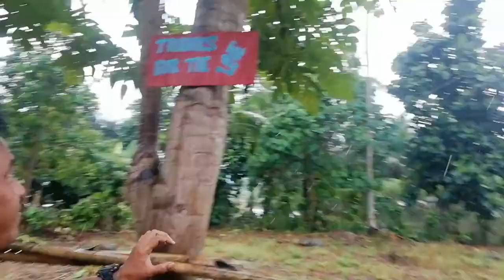Dancing in the rain